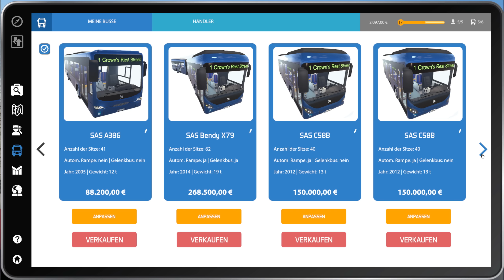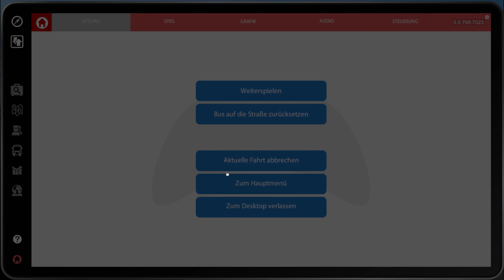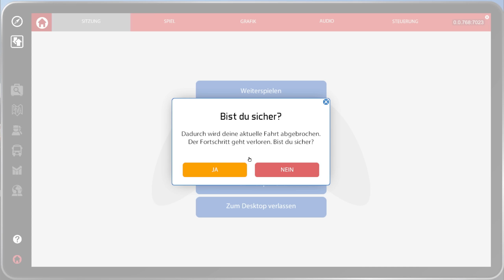Bus Simulator 16 #29 Wieder reinkommen ► Lets Play Bus Simulator 16 deutsch HD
Der Bus Simulator 16 verbindet gekonnt die Busfahrer Simulation mit Management und vielem mehr! ► ALLE FOLGEN ▼▼▼ Beschreibung lesen!

Über den Bus Simulator 16

Im Bus Simulator übernehmen wir nicht nur das Steuer von originalgetreu nachgebauten MAN Bussen, sondern auch das Ruder unseres eigenen expandierenden Unternehmens. Dabei stellen wir und den alltäglichen Problemen, mit denen wohl auch Busfahrer im realen Leben konfrontiert sein dürften. Euch wie immer gute Unterhaltung im Bus Simulator 16!

► Wie komme ich auf Gadarols LS / Minecraft / ETS2 / Ark / Community Server?